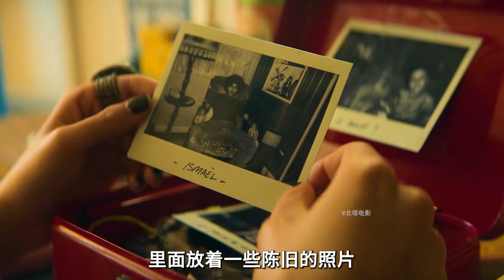第2集：因為無意間觸碰了一具神秘骸骨，女人竟然穿越到30年前！